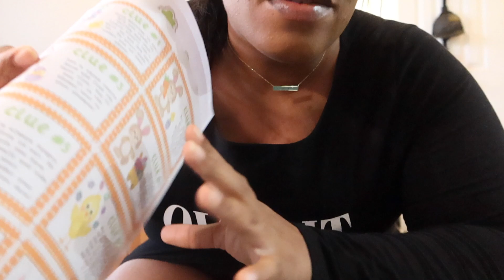FIRST TIME ALL DAY Prepping For Easter For My 4 Kids | Cooking Cleaning & Just Being A Mommy !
F.A.C.E.B.O.O.K : MYJAZZYLIFE
I.N.S.T.A.G.R.A.M : @Myjazzylife_
S.N.A.P.C.H.A.T : @Jassieihoop10
T.IK.T.O.K : myjazzylife_10
Clubhouse: MyJazzyLife